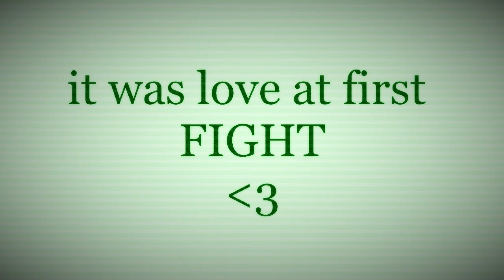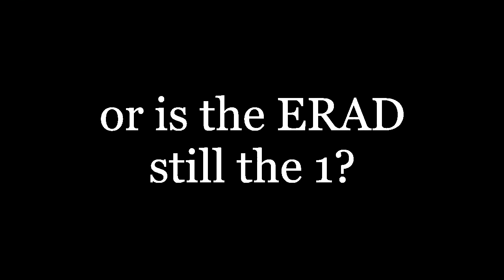"ARE YOU THE ONE?" X-Eon (new a.r. in infinte warfare) montage hardcore tdm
i took the new gun in infinite warfare to hardcore team deathmatch it was love at first FIGHT, they even give you thermal sight this gun is O.P. in hardcore